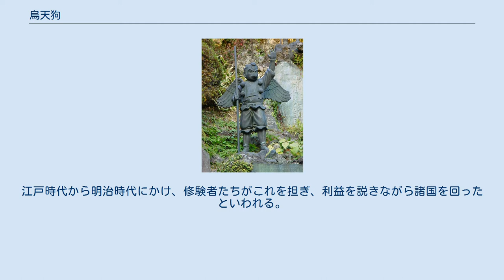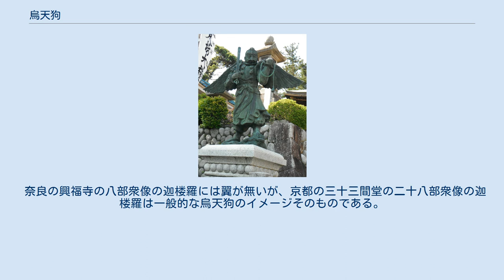烏天狗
烏天狗像（鎌倉市建長寺半僧坊） 烏天狗像（袋井市可睡斎） 烏天狗像（28x25x58cm） 烏天狗または鴉天狗（からすてんぐ）は、大天狗と同じく山伏装束で、烏のような嘴をした顔をしており、自在に飛翔することが可能だとされる伝説上の生物。
小天狗、青天狗とも呼ばれる。
烏と名前がついているが、猛禽類と似た羽毛に覆われているものが多い。
 剣術に秀で、鞍馬山の烏天狗は幼少の牛若丸に剣を教えたともいわれている。
また、神通力にも秀で、昔は都まで降りてきて猛威を振るったともされる。
中世以降の日本では、天狗といえば猛禽類の姿の天狗のことを指し、鼻の高い天狗は、近代に入ってから主流となったものである。
 絵画では、平安時代末期の上皇崇徳院が讃岐に流され怨霊となって現れる場面で、烏天狗に似た姿で描かれることが多い（『椿説弓張月』など）。
 和歌山県御坊市では、烏天狗のものとされるミイラが厨子に入れられて保存されている。
江戸時代から明治時代にかけ、修験者たちがこれを担ぎ、利益を説きながら諸国を回ったといわれる。
ただしこれは、2007年に保存事業の一環として行われた調査の際、トンビとみられる鳥の骨と粘土で作られた人造物であることが判明している。
もっとも、天狗のミイラに関しては科学鑑定がなされる以前にも懐疑的な意見があり、平賀源内の「天狗髑髏鑑定縁起」ではそもそも不老不死とされる天狗の骨がなぜあるのだという意見を問う者もあったということが記されている。
 天狗は、一説には仏法を守護する八部衆の一、迦楼羅が変化したものともいわれる。
迦楼羅（ガルダ）はインド神話に出てくる巨鳥で、金色の翼を持ち頭に如意宝珠を頂き、つねに火焔を吐き、龍を常食としているとされる。
 奈良の興福寺の八部衆像の迦楼羅には翼が無いが、京都の三十三間堂の二十八部衆像の迦楼羅は一般的な烏天狗のイメージそのものである。